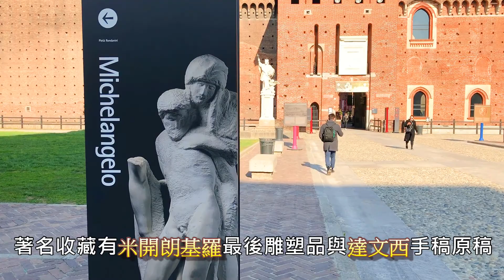【米蘭】Milan 義大利時尚之都，有雄偉的大教堂，古堡，還有艾曼紐迴廊的名牌精品街。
米蘭是國際知名時尚之都，還有世界知名的米蘭大教堂，以時尚、觀光、建築聞名於世。米蘭大教堂